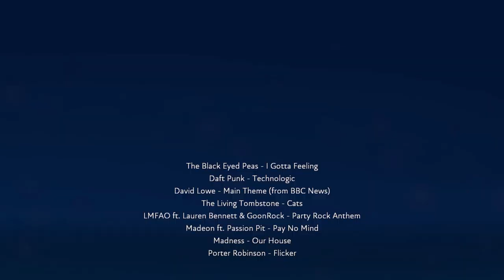FUSER - Mix Culiao #5 | Rax